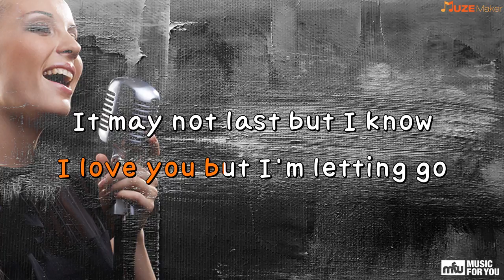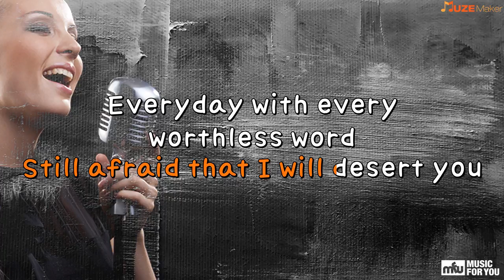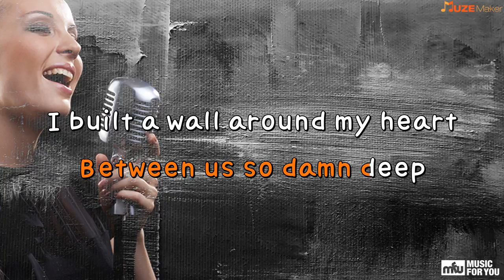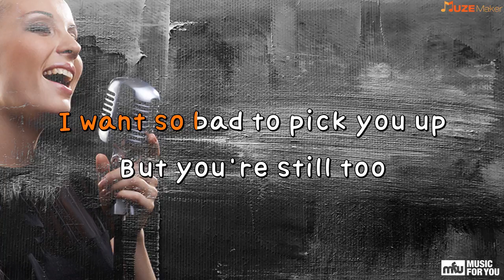Nothing Lasts Forever) - Maroon5 (Instrumental & Lyrics)